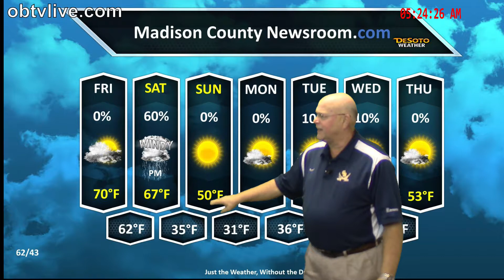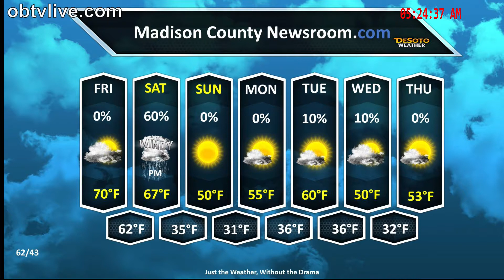Madison County Nov 17, 2017